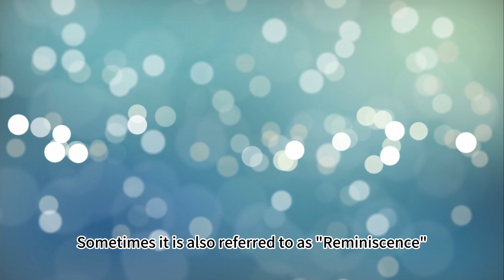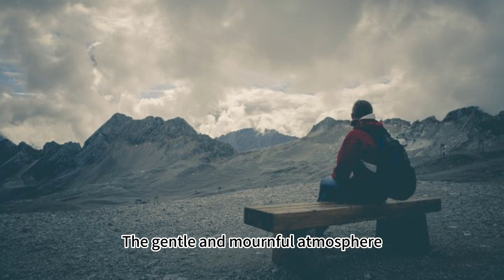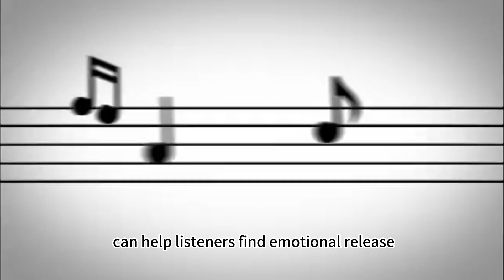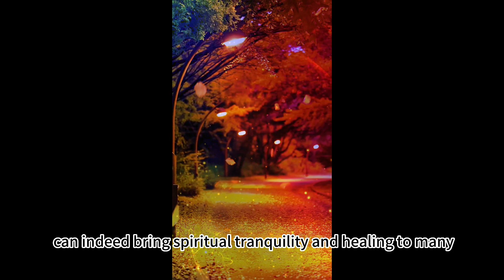Chopin The Nocturne in C-sharp minor Dopamine music sharing subtitled without sound